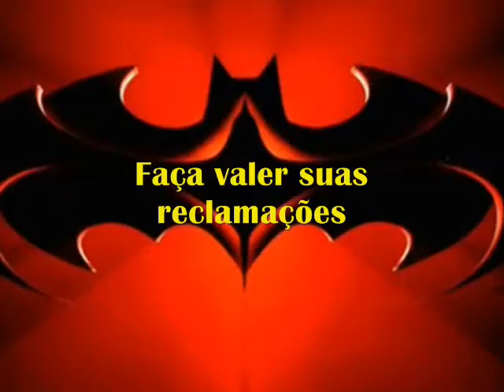Projeto Rua a Rua Subprefeitura Pirituba